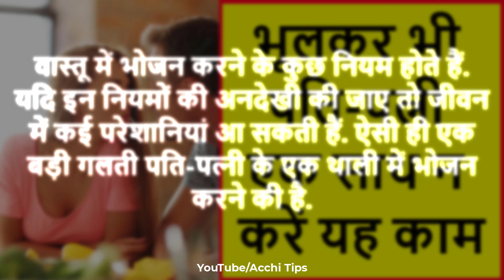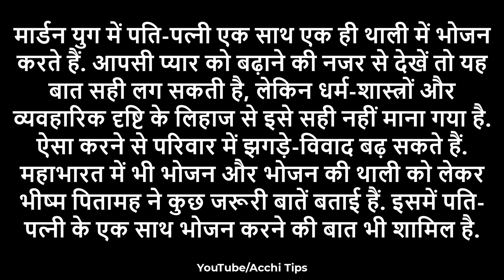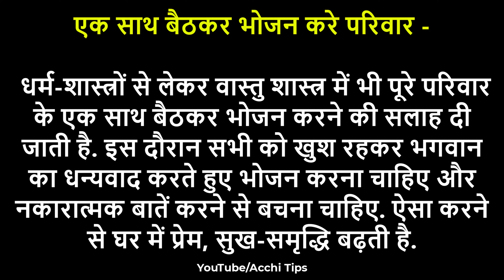भूलकर भी पति पत्नी एक साथ न करें यह काम